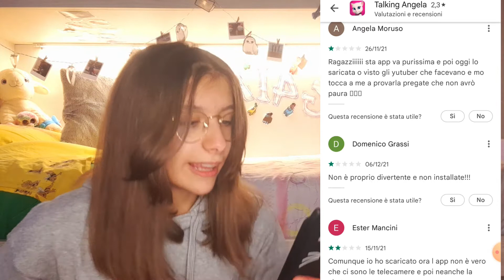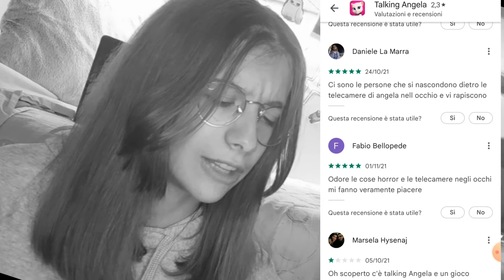PROVO L'APP MALEDETTA DI TALKING ANGELA!!!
Buongiorgissimo! ✨ Io sono Gaia e ho aperto questo canale YouTube perché adoro fare video✨
se vuoi puoi andare a vedere i video sul mio canale :3
Programmi che uso
copertine=ibis paint/picsart
editing video=filmora X
registra schermo=xbox bar
Instagram:_g4iax_ (solo per i tag perchè il profilo è privato:))
se sei arrivato fin qui ti chiedo di iscriverti e attivare la campanellina per non perderti i prossimi video ✨